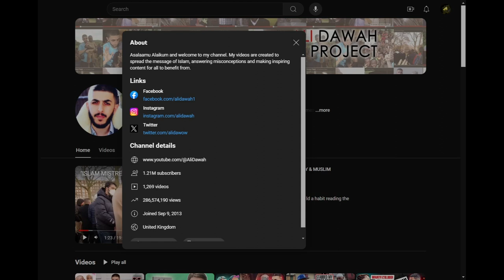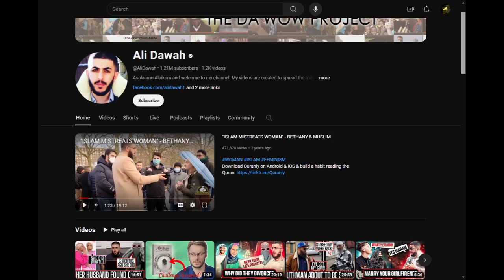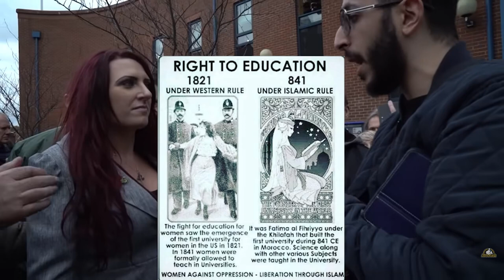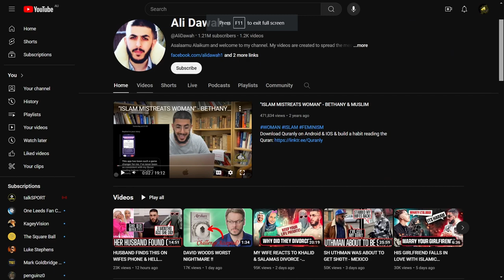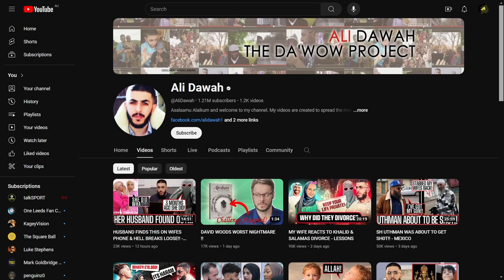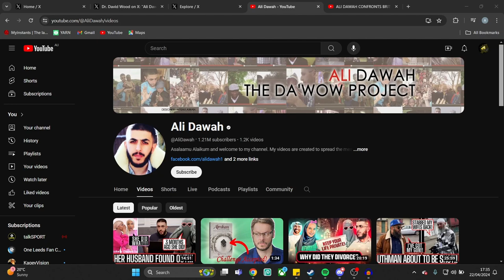Muslim Youtuber Doesn't Let His Wife Speak or Be Seen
Pretty shocking if u ask me